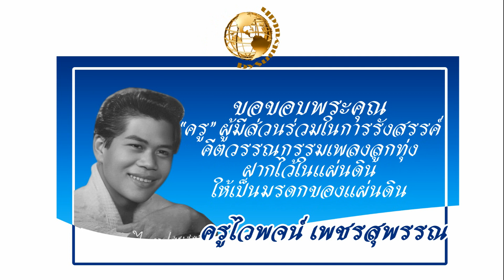คอยสาวกลับอิสาน ครูไวพจน์ เพชรสุพรรณ คำร้อง ครูประจักษ์ สิทธิกรทวีชัย ทำนอง อิสาน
เพลง คอยสาวกลับอิสาน
ศิลปิน ครูไวพจน์ เพชรสุพรรณ
คำร้อง ครูประจักษ์ สิทธิกรทวีชัย
ทำนอง อิสาน